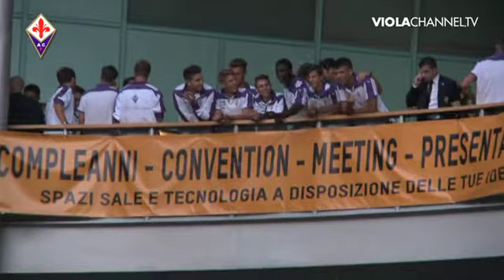21-09-12 Calciatori dal piccolo al grande sxhermo.mp4